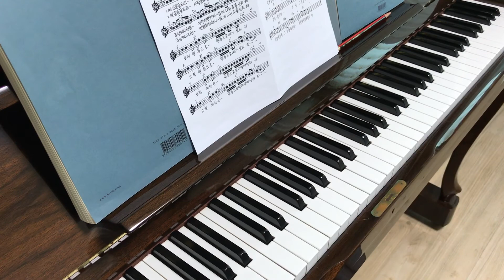[CCM피아노 반주레슨] 생명과 바꾼 주의 사랑을 / 리하모니제이션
자세한 설명은 블로그에 있습니다.